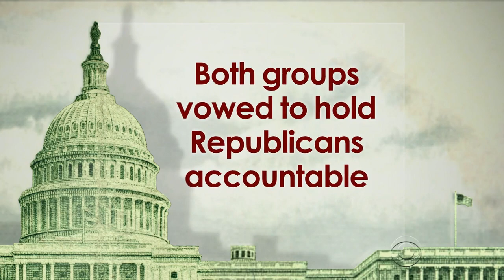GOP leaders rally support for budget deal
Budget chair Paul Ryan met behind closed doors with his fellow House Republicans, looking to gain support for a new budget deal that cuts the deficit by far less than they'd like. Conservative groups' criticism of the deal drew a rebuke from House Speaker John Boehner. Nancy Cordes reports.